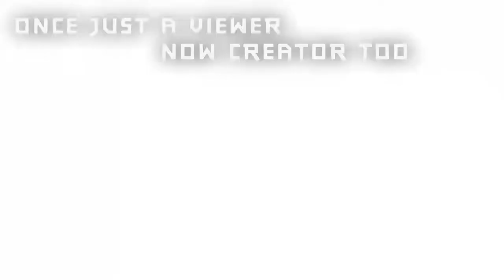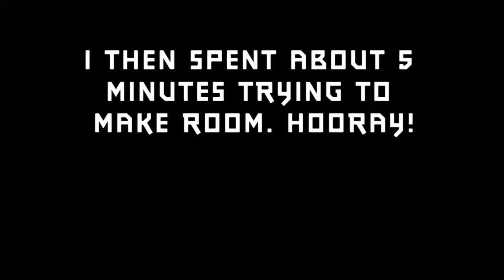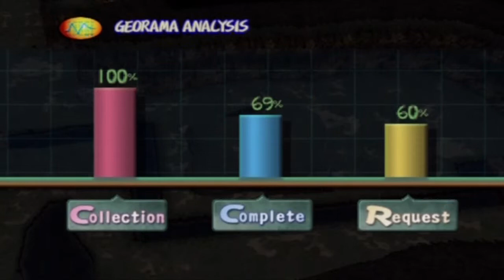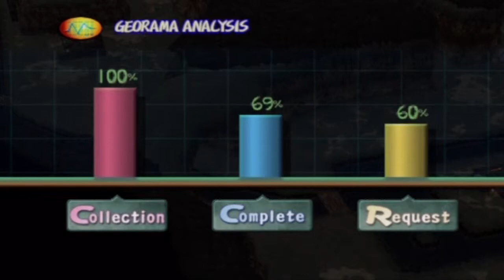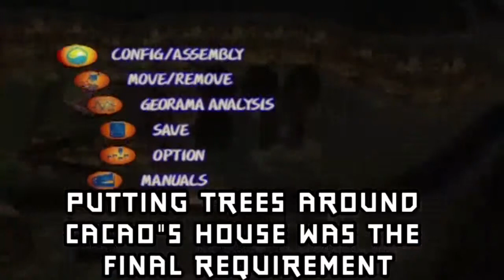Dark Cloud: Part 16 "Saucy Grandpa"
Everyone has a nut in the family... but Matataki Village is full of them. Hot dang.

We completely finish up the georama for Delicious Sushi Village, grab a special surprise from Treant, and prepare for the final fight in Wise Owl Forest. Bam!

If you like what you see, go ahead and follow mah
facebook/twitter. I update regularly! Yay!

Want to ask me a question directly and/or

Curious about my game library/ history? Want to see